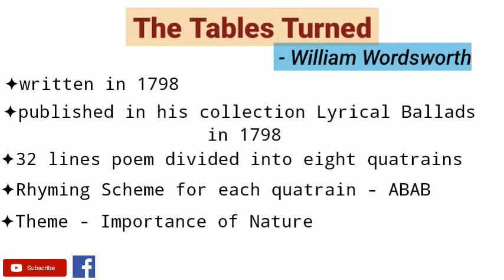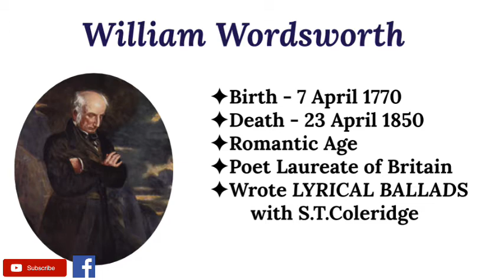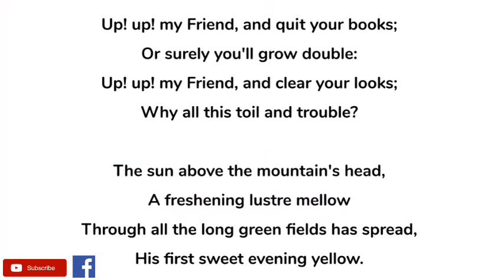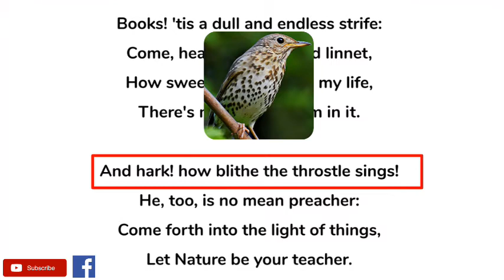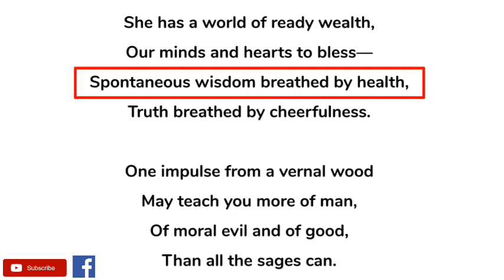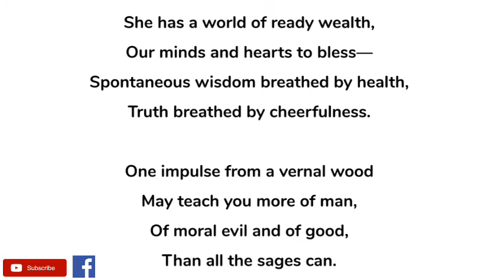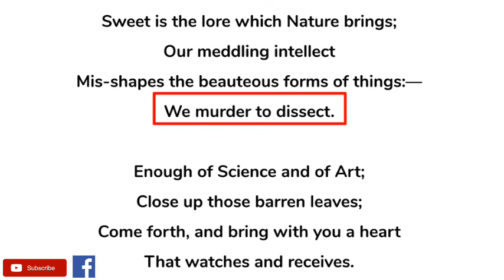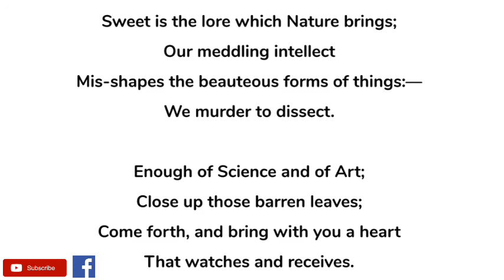The Tables Turned by William Wordsworth - Summary and Line by Line in Hindi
The Tables Turned is a poem written by William Wordsworth in 1798 and published in his Lyrical Ballads. The poem is mainly about the importance of nature.